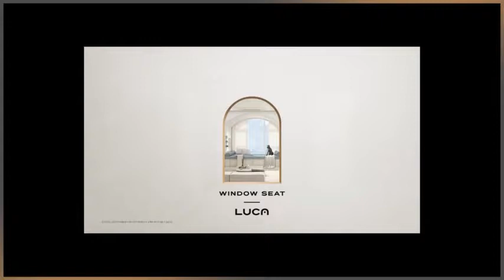'루카831' 강남 하이엔드 오피스텔 VIP LOUNGE 상담예약중 luca831 [만남의현장]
강남역 루카831 (24시간 문의가능)
분양·상담문의 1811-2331 (임천지실장)

현대엔지니어링은 30일 서울 강남구 역삼동 831-11 일원에 들어서는 하이엔드 오피스텔 '루카831'의 견본주택을 열고 본격적인 분양

'루카831’
지하 7층~지상 29층, 총 337실 규모에 전용면적 50~71㎡로 구성
전용 면적별로 ▲50㎡ 13실 ▲53㎡ 27실 ▲54㎡ 162실 ▲55㎡ 27실 ▲56㎡ 54실 ▲70㎡ 27실 ▲71㎡ 27실로 구성

강남권에서 보기 힘든 300실 이상의 오피스텔의 희소가치

'루카831' 오피스텔은 신분당선과 2호선이 지나는 더블 역세권인 강남역이 도보 5분 이내에 위치
강남에서 신사까지 연결하는 신분당선 연장선 1단계 구간이 오는 2022년 개통 예정이

강남역 삼성타운을 비롯해 테헤란로와 서초 법조타운 등 강남 주요 지역 접근성 우수
신세계백화점 강남점 등 쇼핑 시설, 국립도서관과 예술의전당 등 문화 시설도 풍부

'루카831’
옷을 겹쳐 입는 레이어드룩처럼 기본적인 주거 기능 외 여러가지 기능을 소화할 수 있는 레이어드 하우스라는 컨셉으로 설계

특화 설계를 통해 건물 입면 전체에 아치 형태를 적용
효율성을 극대화한 내부는 현관 입구부터 아치형 터널을 배치해 시각적인 아름다움과 내부 공간의 프라이버시도 보호

주력인 전용 54㎡A타입의 경우 층고를 기존 오피스텔보다 높은 약 2.9m로 설계해 트인 조망과 뛰어난 개방감 제공
창가에 배치된 약 2.7m 길이의 윈도우시트는 휴식과 독서 등의 개인 생활 뿐 아니라 재택 근무시 업무공간으로도 사용

지하 1층에는 호텔식 컨시어지 서비스를 운영
발레파킹, 무인 택배함 등 입주민을 위한 각종 서비스를 제공
옥상에 인피니티풀 등 고품격 편의시설을 제공
1~2층에는 프리미엄 상업시설을 조성해 편의성을 높일 계획

청약할 때 청약통장이 필요 無, 재당첨 제한, 거주지 제한, 주택 소유 여부 상관없이 대한민국에 거주하는 19세 이상이면 누구나 청약 신청이 가능

오피스텔을 갖고 있더라도 아파트 청약할 때 1순위 청약 자격을 유지
자금조달계획서를 제출할 필요無

청약 접수는 5월17~18일 이틀 동안 한국부동산원 청약홈에서 실시하고 24일에 당첨자 발표, 26일에 계약을 진행

100% 사전예약제로 운영 예정

■ 분양올림픽 ■
■ 쇼미더고민 ■
▶【토 일 오후 5시】
■ 어반스토리 ■
▶【특집편성】
■ 도시와경제 브이로그 ■
▶【대중없음】